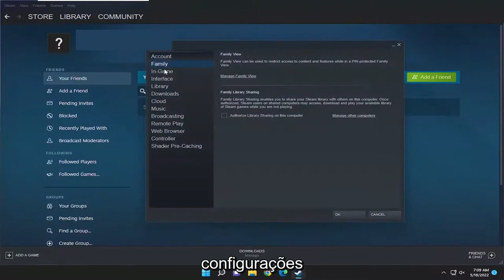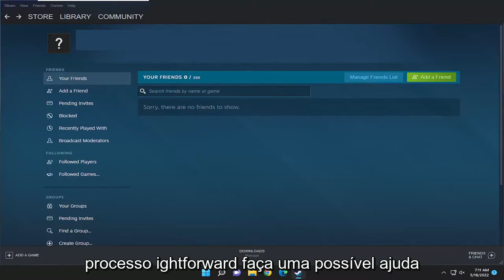Compartilhar jogos na Steam com família [Tutorial]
Como compartilhar a biblioteca do Steam com amigos (compartilhamento da biblioteca da família Steam).

Comprar jogos em um mercado online como o Steam tem muitas vantagens. É instantâneo, há descontos frequentes e os dados são muito mais fáceis de gerenciar. Mas tem uma grande desvantagem: você não pode emprestar sua cópia a um amigo e não pode pegar emprestado um jogo de um membro da família.

Procurando como compartilhar jogos no Steam? Antigamente isso seria impossível porque os jogos Steam são arquivos digitais que não podem ser levados para a casa de um amigo. Aqui no mundo moderno, no entanto, usamos o Steam Family Library Sharing. Ele permite que outras pessoas usem sua biblioteca Steam e joguem sua coleção de jogos.

Não é controverso dizer que jogar é um hobby caro. Mesmo com os grandes descontos que costumamos ver nas vendas do Steam, os jogos para PC ainda podem custar muito dinheiro com o tempo. Uma maneira de aliviar o fardo de comprar novos jogos é compartilhar sua biblioteca Steam com outras pessoas por meio de um recurso chamado Steam Family Sharing. Veja como configurar o Steam Family Sharing junto com algumas limitações que você deve estar ciente antes de começar a compartilhar sua biblioteca Steam.